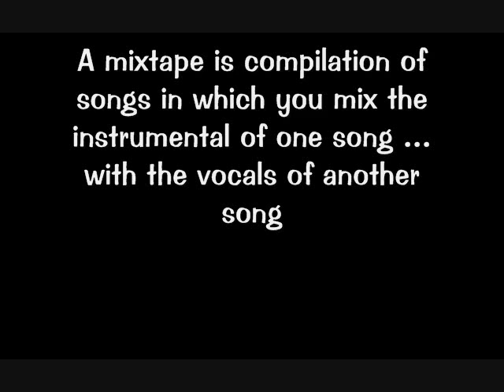Mixtape Promo #1 Doublevision Productions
This is a promo for the forthcoming mixtape release (Yes ... A true mixtape!) from Twinnsoniq of Doublevision Productions.